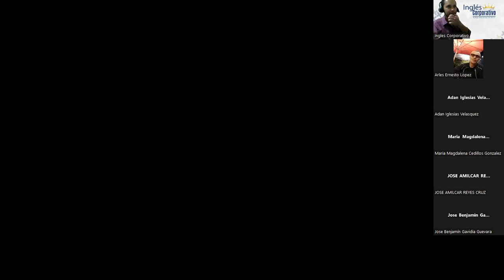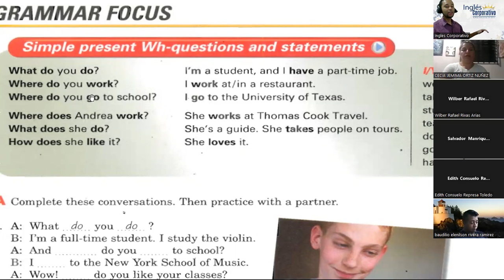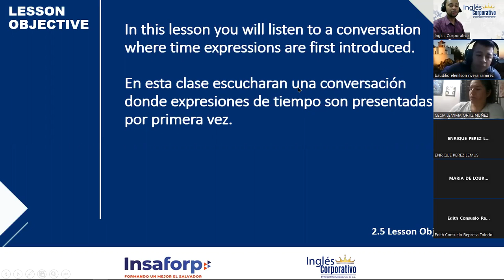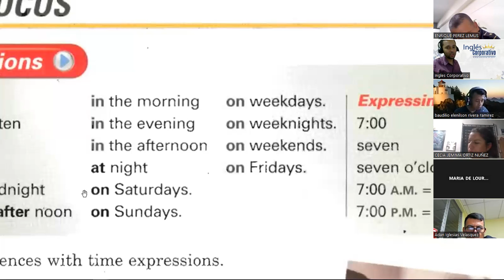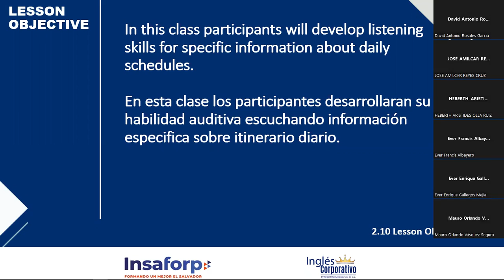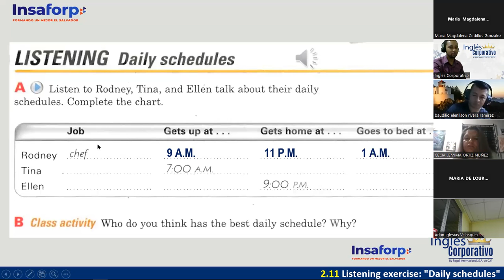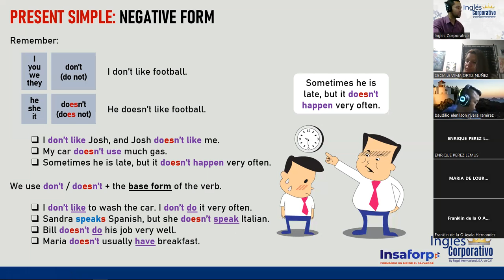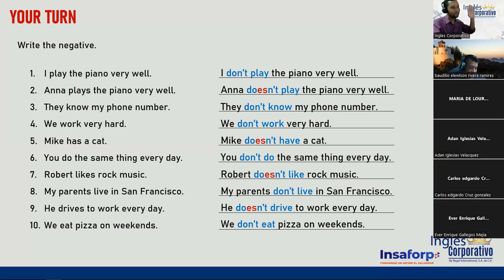04 - 27-07-23 - FI-REGAL-57 - DOÑÁN - TIME EXPRESSIONS